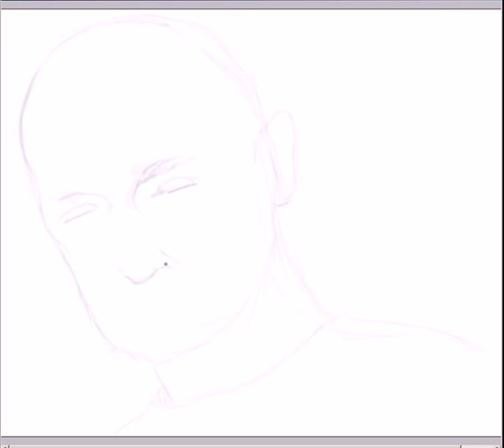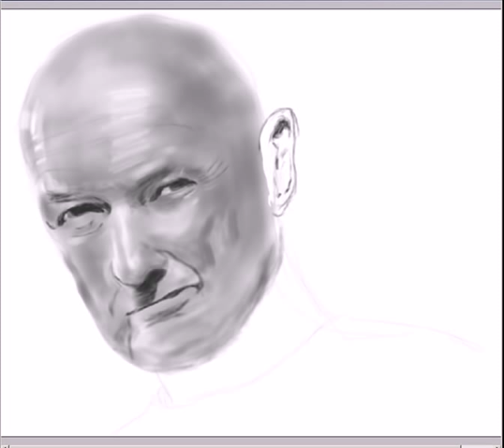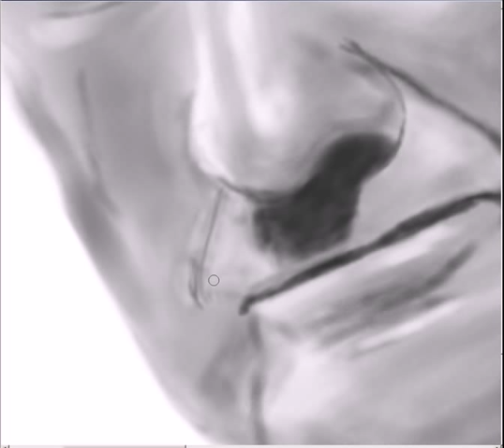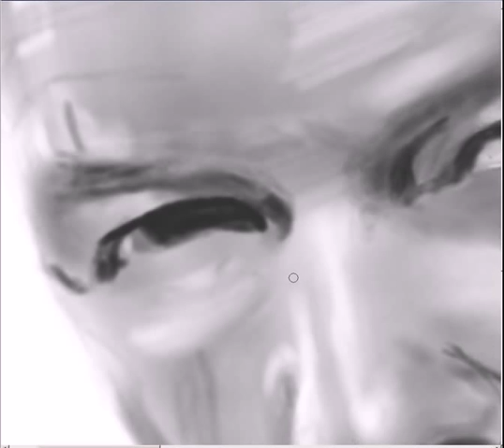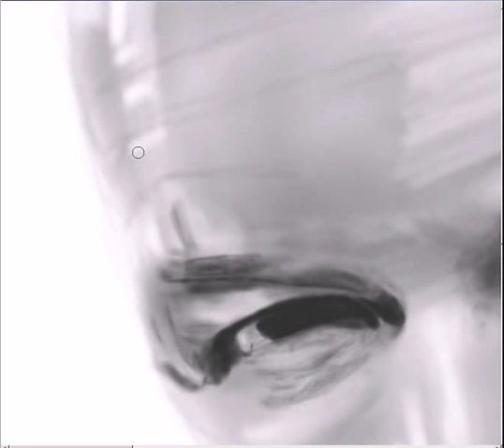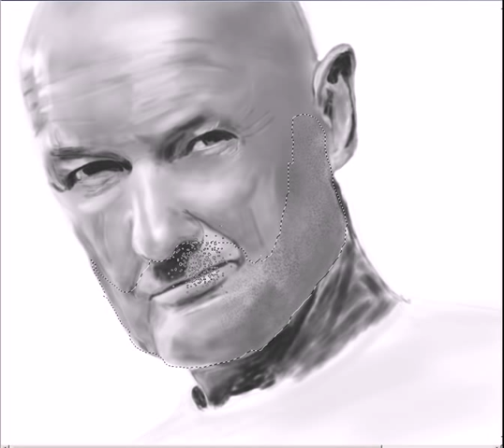Locke Time lapse drawing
This is my attempt at a time lapse drawing, hope you enjoy.
(Update 02-04-08) For some reason youtube stretched the video a bit, and added some purple? I'll try to update another version to fix the aspect ratio. Not sure what to do about the purple, it is in fact gray-scale.